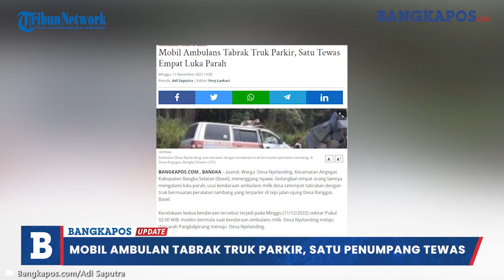Mobil Ambulans di Bangka Selatan Tabrak Truk Parkir, Satu Tewas Empat Luka Parah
Juandi, Warga Desa Nyelanding, Kecamatan Airgegas Kabupaten Bangka Selatan (Basel), merenggang nyawa. Sedangkan empat orang lainnya mengalami luka parah, usai kendaraan ambulans milik desa setempat tabrakan dengan truk bermuatan peralatan tambang yang terparkir di tepi jalan ujung Desa Ranggas Basel.

Kecelakaan kedua kendaraan tersebut terjadi pada Minggu (11/12/2022) sekitar Pukul 02.00 WIB. Insiden bermula saat kendaraan ambulans milik Desa Nyelanding melaju dari arah Pangkalpinang menuju Desa Nyelanding.